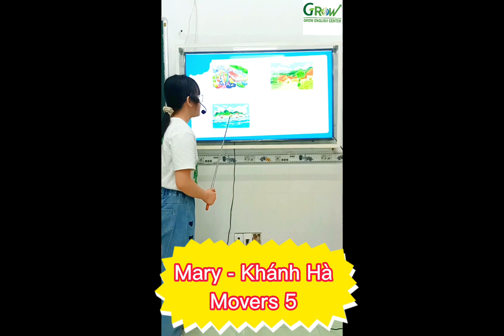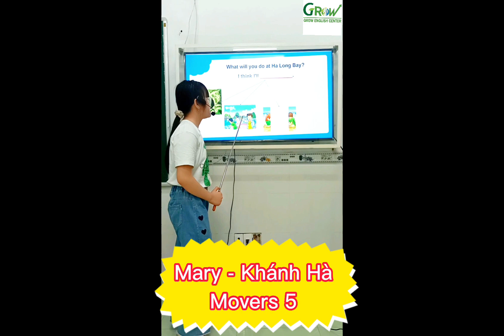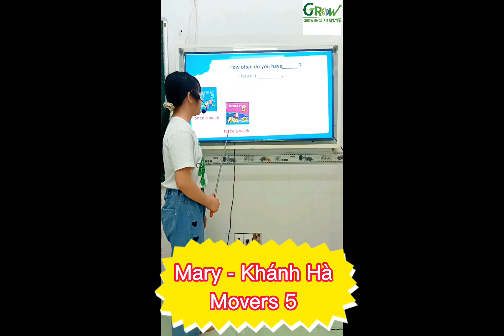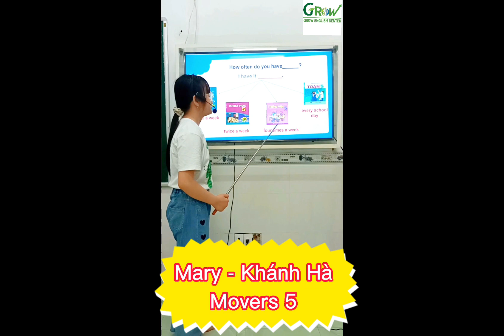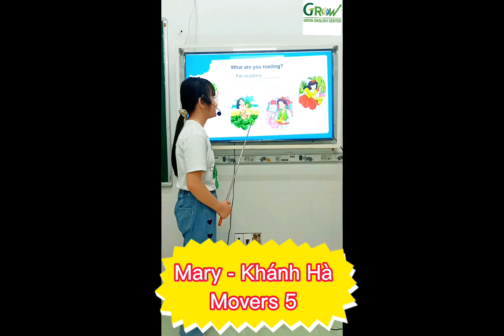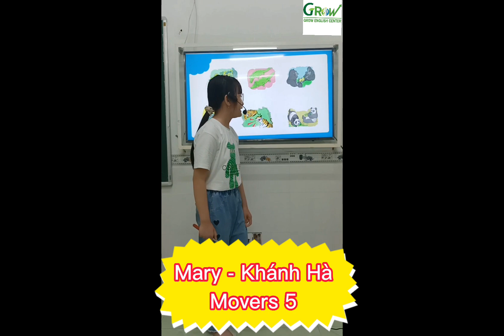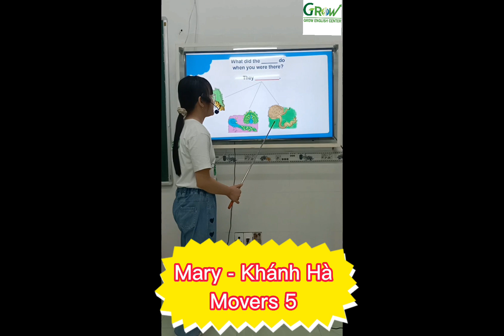MARY - NGUYỄN KHÁNH HÀ - MOVERS 5 - FIRST SEMESTER SPEAKING EXAM 2022